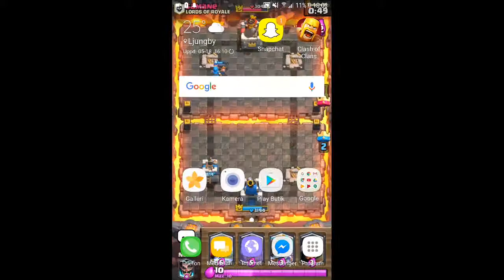Finaly Complete Blast Prosessing In Geometry Dash